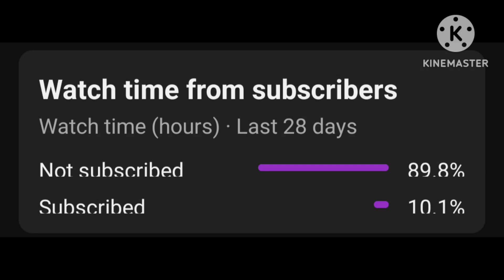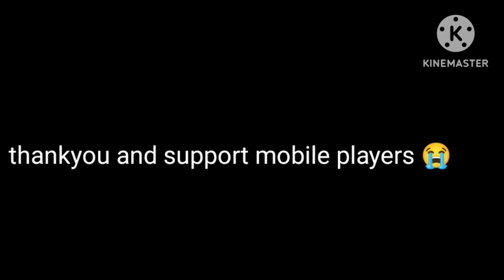Free fire montage on Habibi song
【PLEASE SUPPORT ME AND LET'S BUILD A COMMUNITY TOGETHER】

【NOW WE ARE VERY CLOSE TO 190 SUBSCRIBERS SO PLEASE DO THIS】